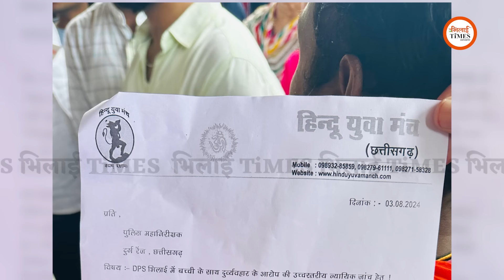DPS Bhilai Case| Bhupesh Baghel ने क्या खुलासा किया| Press Conference‌ में बड़ा गंभीर आरोप|Yashwant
Report/Story: Yashwant Sahu
Camera: Ajay Deshmukh
Video Editing/Graphics: Nagendra Sahu